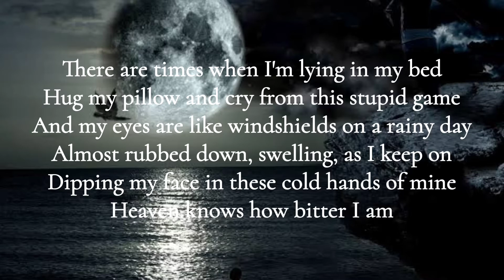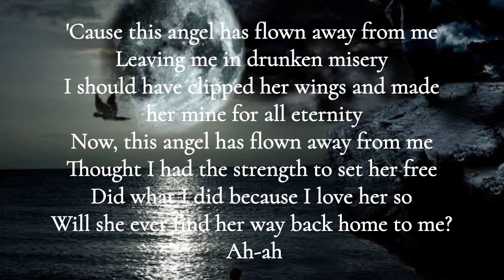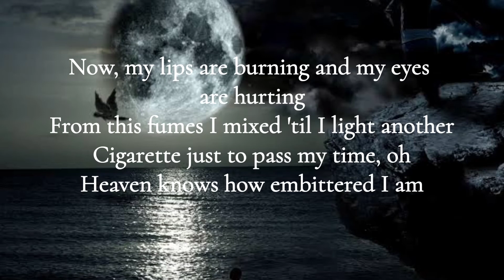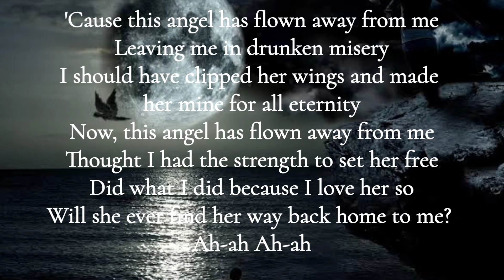Heaven Knows acoustic version by Chen Galo (Lyrics Video)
update.

If you are the owner of any content that has been uploaded to this channel and if you like to request it for removal, Please email me and i will deal with it asap.

LYRICS:

There are times when I'm lying in my bed
How I bellow and cry from this stupid get
And my eyes are like windshields on a rainy day
Almost rubbed down, swelling, as I keep on
Dipping my face in these cold hands of mine
Heaven knows how bitter I am

'Cause this angel has flown away from me
Leaving me in drunken misery
I should have clipped her wings and made her mine for all eternity
Now, this angel has flown away from me
Thought I had the strength to set her free
Did what I did because I love her so
Will she ever find her way back home to me? Ah-ah

I'm so tired, I feel like catching 40 winks
Being up all night in this elbow room
That puts me in a trance
Where hopes and dreams come true

Now, my lips are burning and my eyes are hurting
From this fumes I mixed 'til I light another
Cigarette just to pass my time, oh
Heaven knows how embittered I am

Ah-ah